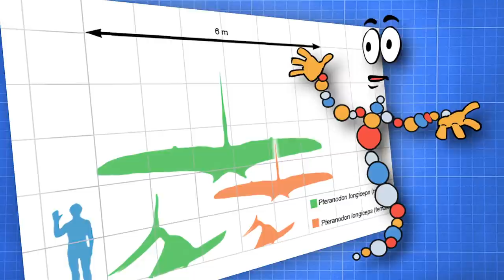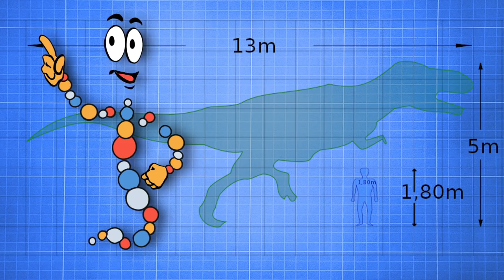(Let's Play Narratif) Retour à Jurassic Park - Episode 3 (Fin)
Suite et fin du narratif sur Jurassic Park!

Merci à Cédrik JURASSIK qui m'a aidé à trouver les infos sur les dinosaures ! vous pouvez trouver sa chaine ici :

Musiques : Epidemic Sounds et musique du jeu Jurassic world evolution.